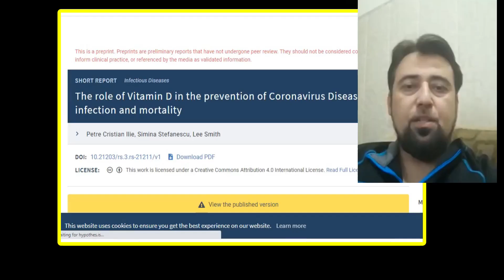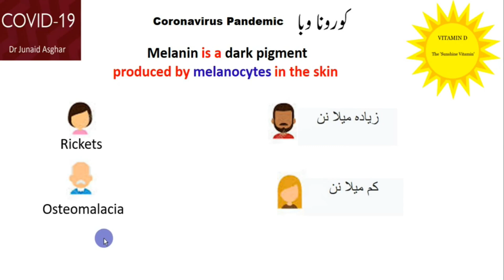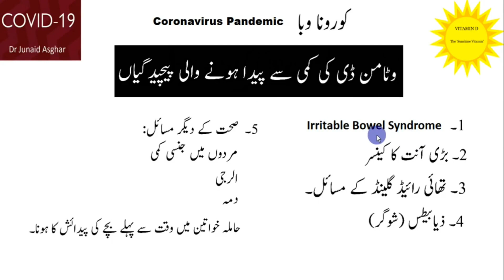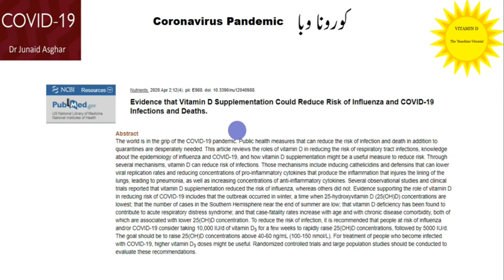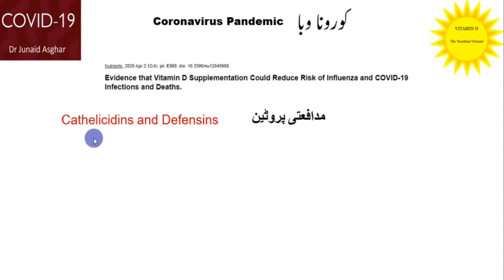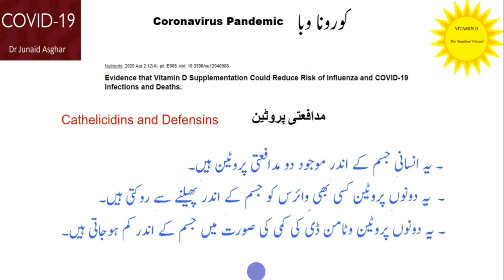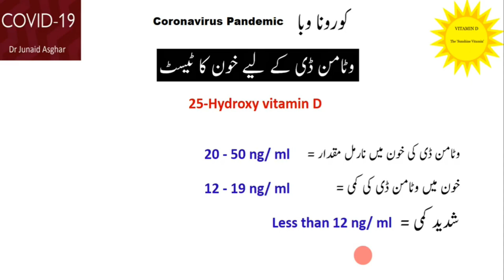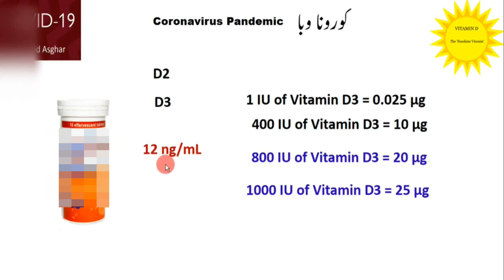Vitamin D deficiency and supplementation in COVID-19? | Survival Medicine Series || Dr Junaid Asghar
In this video the role of vitamin D has been discussed with references from the contemporary research in the context of Covid-19 pandemic.
This is a re-upload due to poor audio quality of the previous upload as pointed out by the viewers. The audience showed great interest in the previous version and requested a re-upload with a better audio quality this time around.